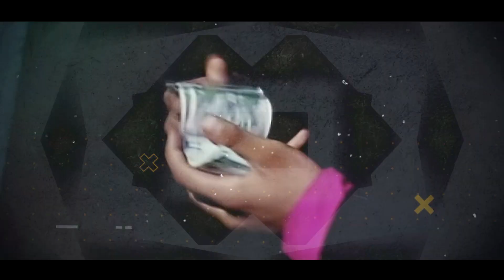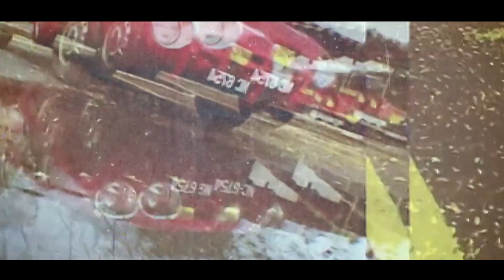Beware of the Boys vs You Can't Handle This - Panjabi MC | A-SLAM | Jay-Z | Faze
When I was DJing at the Shipyards Festival, I mixed Beware of the Boys and You Can't Handle This live, and I couldn't believe how great it sounded. So I knew I had to go back and turn it into a full mash-up.

If you ever see me at a festival, please come say watzup!

Video footage includes the original Beware of the Boys Music Video